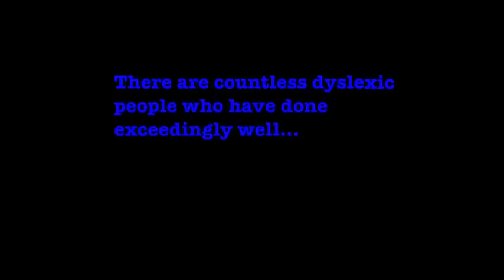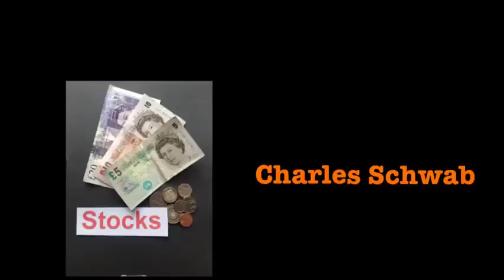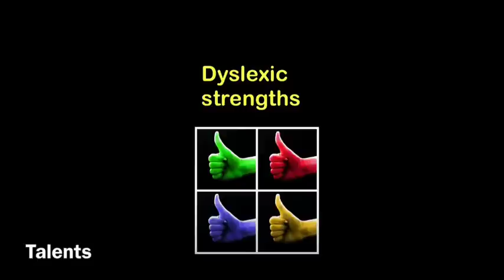Dyslexic Advantages and Strengths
This video talks about recent thought leaders discussions on dyslexia, strengths of those with dyslexia and some famous people who you may not have knows are dyslexic.

Links to SUCCESS! Sign up to these FREE trainings from Dani Johnson who is a dyslexic multi Millionaire. These will help you ACHIEVE to your full POTENTIAL and encourage you along the way/

Books mentioned
David and Goliath by Malcomb Gladwell
The Dyslexic Advantage by Dr's Brock and Fernette Eide